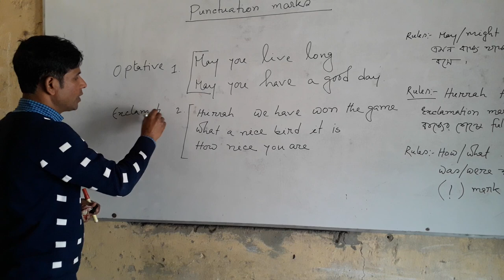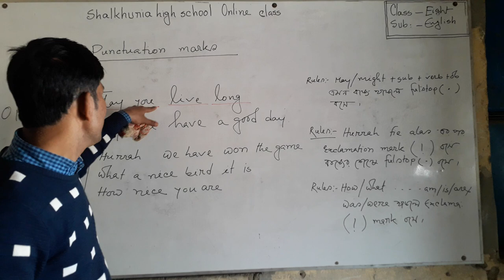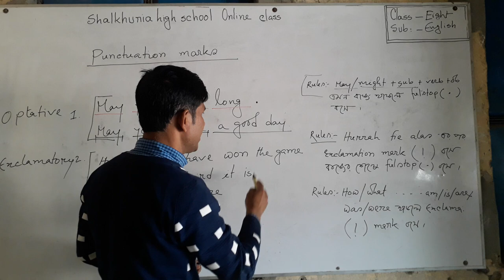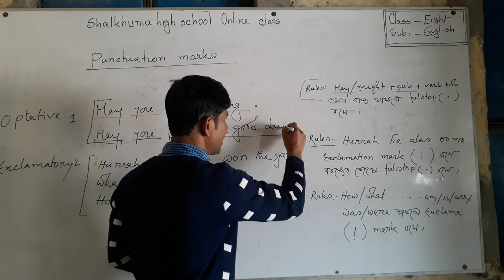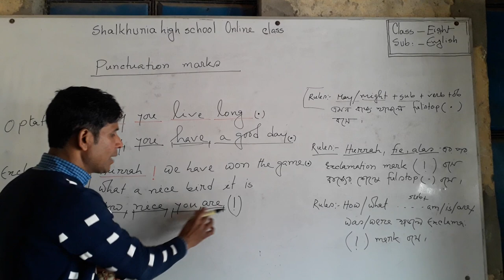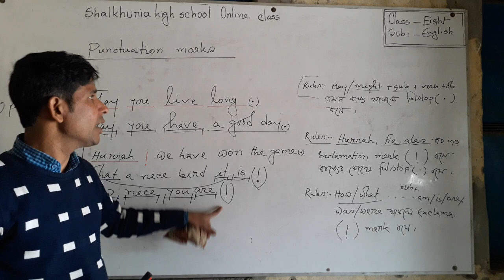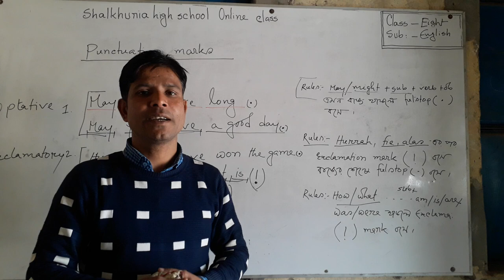Abul khayer bulbul. Class Eight. Sub: English